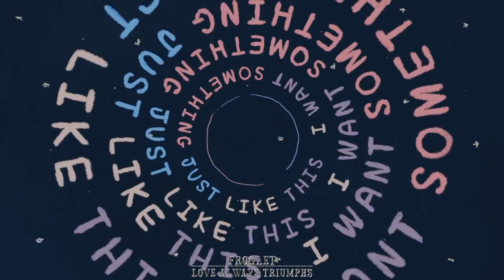MAITINO: SOMETHING JUST LIKE THIS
Maitino Tribute Video!
-(The story of Maite Zaldúa & Camino Pasamar from "Acacias 38")
-"Something Just Like This" By. Coldplay & The Chainsmokers
-I was FINALLY able to finish this video. I've been wanting to make it for awhile but had a creative block!! I'm so happy to finally have it done! It took nearly 15 hours! But I'm happy with it. I thought I would finish this up while you wait for me to resume releasing the rest of the Matino Storyline & Maite Zaldúa Scenes!! I hope you enjoy it! As always, if you have any requests for fan videos, GIFs, Photo Edits etc...let me know!
Hugs
-Froglet XO
TRANSLATED LYRICS IN SPANISH

ALGO COMO ESTO
(SOMETHING JUST LIKE THIS)
POR. COLDPLAY, LOS FUMADORES DE CADENAS
(THE CHAINSMOKERS)

He estado leyendo libros de antaño
Las leyendas y los mitos
Aquiles y su oro
Hércules y sus dones
El control de Spider-Man
Y Batman con sus puños
Y claramente no veo a mí mismo en esa lista

Pero ella dijo, ¿a dónde quieres ir?
¿Cuánto quieres arriesgar?
No estoy buscando a alguien
Con unos dones sobrehumanos
Algún superhéroe
Un poco de felicidad de cuento de hadas
Solo algo a lo que puedo recurrir
Alguien a quien pueda besar

Quiero algo como esto

Los testamentos que contaron
La luna y su eclipse
Y Superman se desenrolla
Un traje antes de que se levante
Pero no soy el tipo de persona que encaja

Ella dijo, ¿a dónde quieres ir?
¿Cuánto quieres arriesgar?
Algún superhéroe
Alguien a quien puedo extrañar

¿A dónde quieres ir?
¿Cuánto quieres arriesgar?

Oh, quiero algo como esto
**I spend HOURS making these videos for everyone's enjoyment! I don't get paid to do them! PLEASE consider giving me constructive criticism before pressing DISLIKE! I think with the HOURS of work I spend on them, I deserve more than a half a second it takes for you to press dislike! Or, just move on. Not giving a LIKE is a signal enough you don't like it! It takes as much energy to be nice as it does to be mean. Just saying...

TRANSLATED: ** ¡Paso HORAS haciendo estos videos para el disfrute de todos! ¡No me pagan por hacerlas! POR FAVOR, considere darme una crítica constructiva antes de presionar ¡NO ME GUSTA! Creo que con las HORAS de trabajo que dedico a ellos, merezco más de medio segundo que tardas en pulsar ¡No me gusta! O simplemente sigue adelante. ¡No dar un LIKE es una señal suficiente de que no te gusta! Se necesita tanta energía para ser amable como para ser malo. Solo digo...